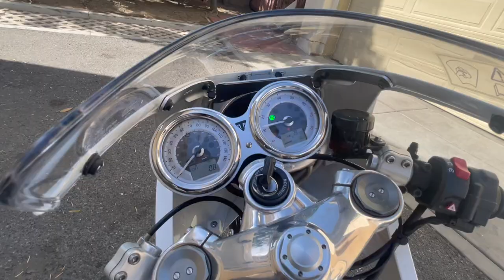How To Change The Oil On Triumph Thruxton R!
Hey everyone, here is a quick video on how to change the oil on the Triumph Thruxton R!